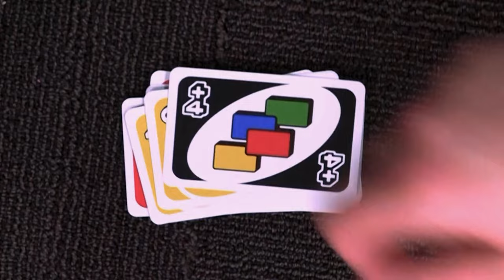The UNO Paradox Trailer